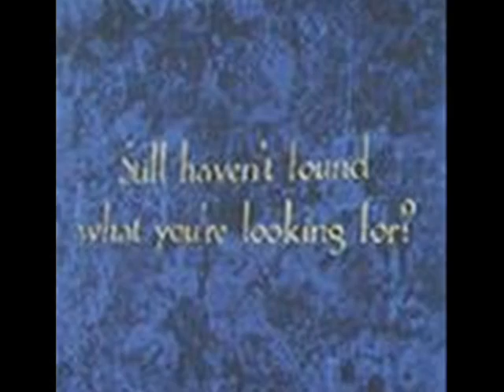gregorian nothing else matters cds masks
gregorian